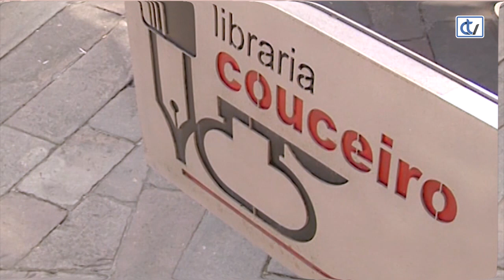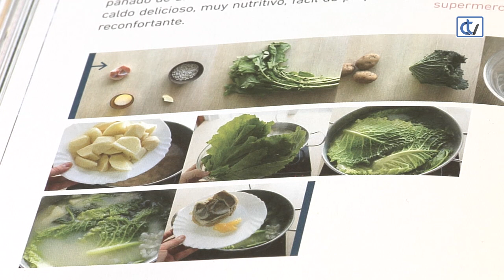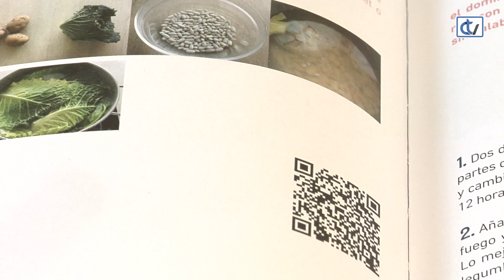Libraría Couceiro: Cocina Gallega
A Libraría Couceiro aconsella un libro coas mellores receitas da cociña galega, explicadas por un dos gastroblogueros máis coñecidos, Alfonso López, responsable da web Recetas de Rechupete.